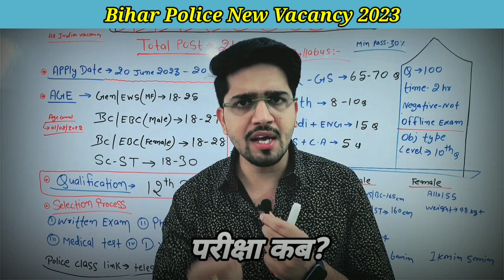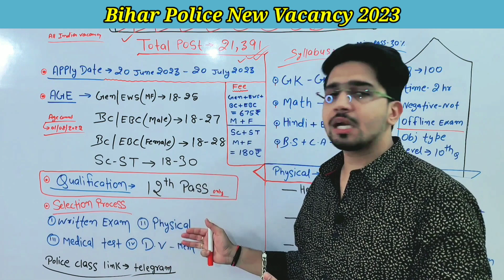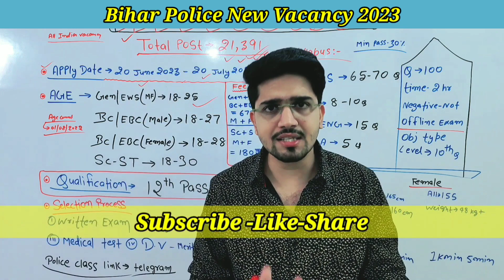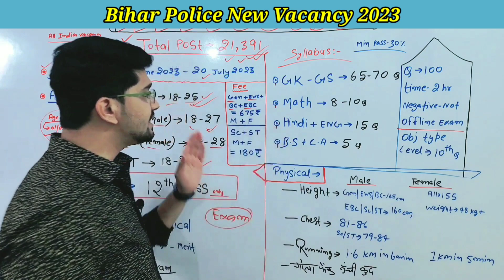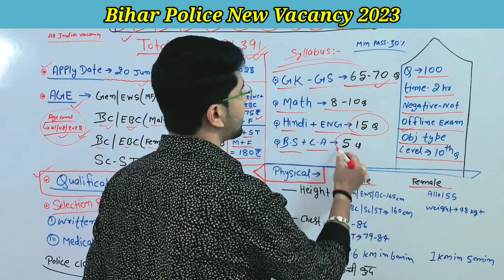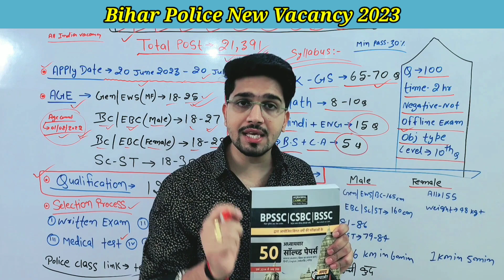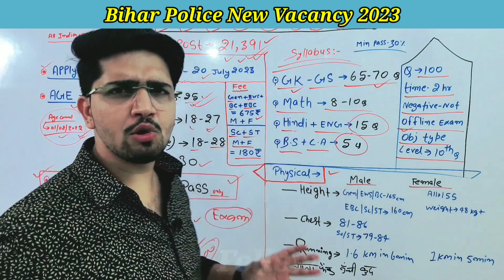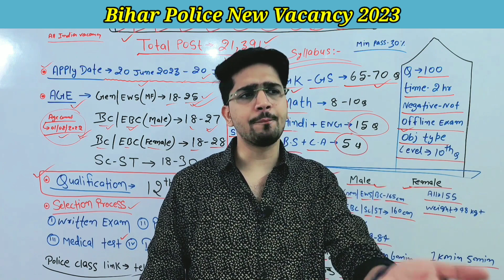Bihar Police New Vacancy 2023 | बिहार पुलिस सिपाही का Exam कब शुरू होगा | Bihar Police syllabus 2023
•Buy Examcart Bihar Police Guide
From Amazon

•Examcart Bihar Previous Solved Papers Book 👇🏻